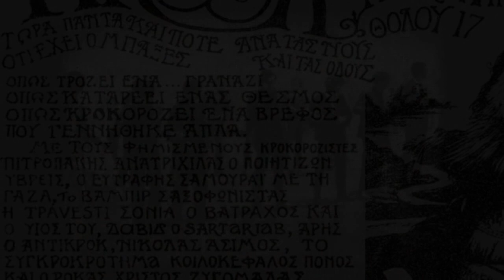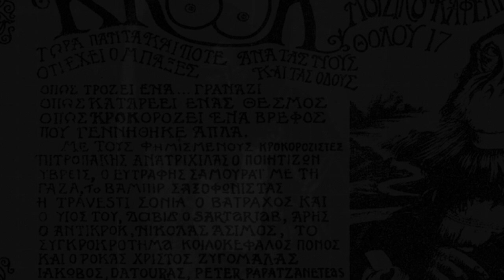Νικόλας Άσιμος : " Στο φαλιμέντο του κόσμου " / Παράνομη κασέτα Νο 000006 / 1986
" Πικρή μπαλάντα για τη διαφυγή από το παρόν στην αυριανή καταξίωση, αλλά και στην αδιόρατη μνήμη κάποιου ενδόξου παρελθόντος."
Γ. Αλλαμανής "Δίχως  καβάτζα καμιά"σελ:193

*Στο φαλιμέντο (στο φαλίρισμα)

Στίχοι:

Θυμάμαι που σε κοίταζα
στην άκρη του γκρεμού
ισορροπώντας τάραζες
το λάθος του καιρού
παλλότανε το είναι σου
ολόκληρο στο φως
την καθαρή ουσία σου
ετρόμαζε ο λαός.

Στο φαλιμέντο
του κόσμου αυτού
ο καβαλάρης
εγώ τ' ουρανού
με τους ανθρώπους
ζητάς επαφή
μα έχει σπάσει
κι αυτή η κλωστή.

Τα χρόνια που περάσανε
σ' αφήσανε πληγές
κουβάλαγες το τώρα σου
και σ' άλλες εποχές
ενώθηκες σαν τίποτα
με τον ωκεανό
και γνώρισες τ' απέραντο
στον άλλο εαυτό.

Στο φαλιμέντο
του κόσμου αυτού
ο καβαλάρης
εγώ τ' ουρανού
με τους ανθρώπους
ζητάς επαφή
μα έχει σπάσει

Στο φαλιμέντο
του κόσμου αυτού
ο καβαλάρης
εγώ τ' ουρανού
της Αριάδνης
το μίτο κρατάς
κι απ την αρρώστια τους
και πάλι το σκας.
Πολύ σημαντικός δημιουργός! Υποβάθμισαν την αξία του γιατί ήταν "άτακτο" παιδί. Η ιστορία θα μιλήσει ευνοϊκά για τον Νικόλα Άσιμο!

1. Ο Γιώργος Ι. Αλλαμανής έχει κάνει μεγάλο έργο, αφιερώνοντας άπειρες ώρες για συλλογή πληροφοριών σχετικών με τον Νικόλα, και το αποτέλεσμα όλων αυτών, το βιβλίο του " Βίος και Πολιτεία του Νικόλα Άσιμου - Δίχως Καβάτζα Καμιά " 2000, αποτελεί την πηγή αναφοράς για τον Μεγάλο Δημιουργό.
2. Πολύ σημαντική και η δουλειά του Δημήτρη Μπαγέρη με το βιβλίο του " Ο διάσημος Νικόλας Άσιμος " 1999
Η χρήση φωτογραφικού υλικού για τις ανάγκες των βίντεο που δεν μου ανήκουν, είναι εξ ολοκλήρου περιουσιακό στοιχείο των κατόχων τους. Η  χρήση τους έχει μόνο ως σκοπό να τιμηθεί η μνήμη του μεγάλου δημιουργού Νικόλα Άσιμου και δεν ενέχει σε καμία περίπτωση ως σκοπό την εκμετάλλευση ή το κέρδος σε οιαδήποτε μορφή.
of Youtube for non-profit use of the video.
 All audio & visual parts in my videos are